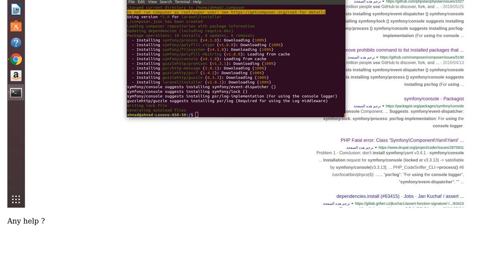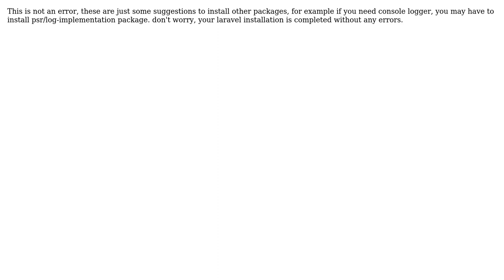How can I install laravel on ubuntu 18.04?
With thanks & praise to God, and with thanks to the many people who have made this project possible! | Content (except music & images) licensed under CC BY-SA | Music | Images & others | With thanks to user Mehdi Alipour user Ahmad Abo Zaid and the Stack Exchange Network Trademarks are property of their respective owners. You are responsible for your own actions.